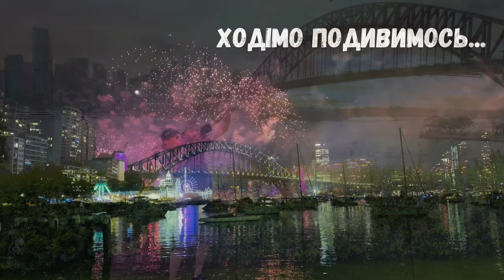Австралія. Сідней Новорічний Феєрверк 2024. //||\\ Мрії збуваються.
Друзі в цьому відео ми побуваємо на новорічному феєрверку у місті Сіднеї, Австралія.
Ми розкажемо які місця потрібно вибрати, щоб було гарно видно феєрверк. Та скільки людей приїхало дивитися на феєрверк у місті Сідней.
А саме головне ми покажемо найкращий феєрверк у світі.
Дякую